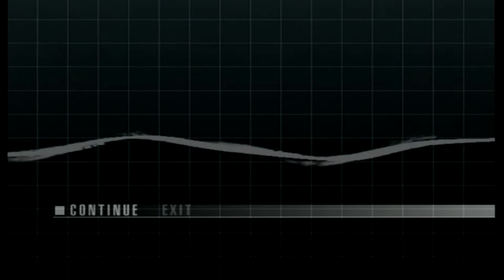Metal Gear Solid - Ep.3 (Nostalgiagasm)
This week we fight Patric Zimmerman and Xeno gets frustrated at the entire team. What else could it be than NOSTALGIAGASM!

Help keep the lights on and the camera rolling at Ruptured Studios.